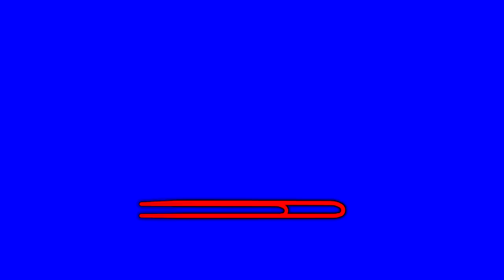(REQUESTED) What a wonderFlip in Harsh Group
Credit to SK Telecom
Requested by: @sitdown3thevegasprofan5757